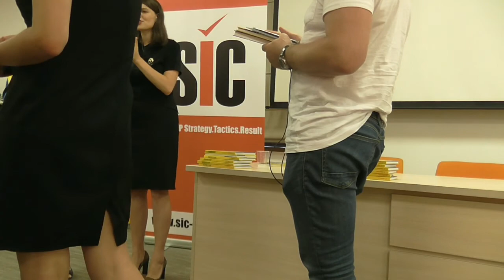Презентація книги Катерини Одарченко «Гра у вибори»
У рамках 25 Book Forum | Форум видавців 2018 відбудеться презентація книги відомого політтехнолога, фахівця в області комунікацій і GR, партнера SIC Group Ukraine Катерина Одарченко (Kateryna Odarchenko) «Гра у вибори».

Книга цікава тим, що дає уявлення про політичний консалтинг, описує, як досягти ефективного комунікації влади, бізнесу і суспільства. Катерина поділилась своїм досвідом та баченням ефективних виборів, навіть при обмежених ресурсах. Вона описує лобіювання, як механізм розвитку демократичних відносин в Україні та цінності, які повинні об’єднувати владу та виборців.

«У книжці «Грі у вибори» я відкрила завісу на те, що відбувається в кулуарах української політики. Не боячись ділитися інсайтами, я охопила як регіональний рівень, так і роботу центральних штабів. Адже головна мета будь-якого професійного політтехнолога - це забезпечення діалогу між ефективною владою і свідомим виборцем,» - пише Катерина Одарченко.

Книга призначена фахівцям в області політичних і соціальних технологій, фахівцям в сферах PR і GR, політологам і соціологам, громадським діячам, студентам і всім, хто цікавиться проблемами сучасного суспільства і політики.

«Гра у вибори» - це не «суха теорія» і переклади іноземних видань, натомість це практичні поради та реалїї української політики .

SIC Group допомагає керувати репутацією, налагоджувати зв'язки та перемогати на виборах.